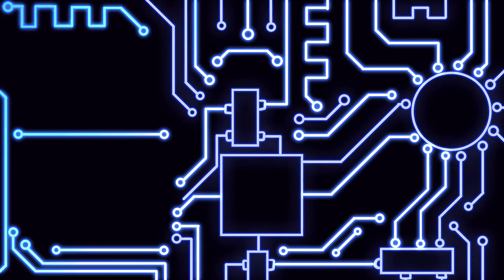Condemned #27 Attic Antics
Up to no good

Every view, sub, comment, and like means the most when starting. So anyone who might stumble by, thank you. Have a nice day.